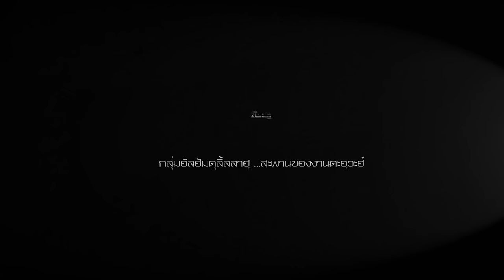AH 3884 ความละอาย คือส่วนหนึ่งของการศรัทธา โดย อาจารย์มุฮัมหมัด สุคนธศุภมาลย์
23.09.66 @ มูลนิธิ อนุรักษ์มรดกอิสลาม
ถนนเลียบวารี หนองจอก กรุงเทพฯ

Tel & Line iD :
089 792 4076 (ดาวุด)
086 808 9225 (อับดุลการีม)
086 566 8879 (อนัส)
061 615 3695 (มุสตอฟา)
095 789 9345 (อามีน)
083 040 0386 (ฟูอาด)